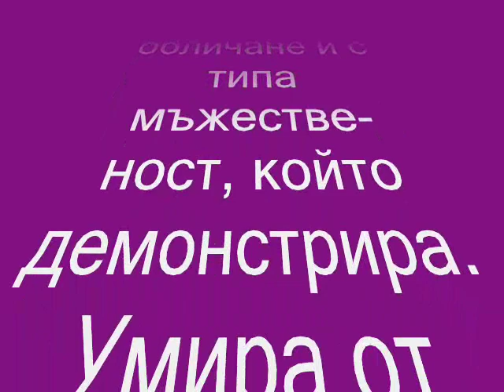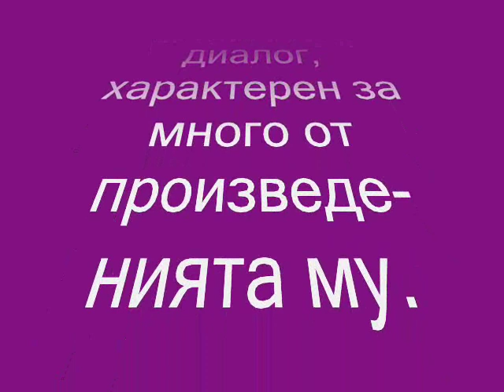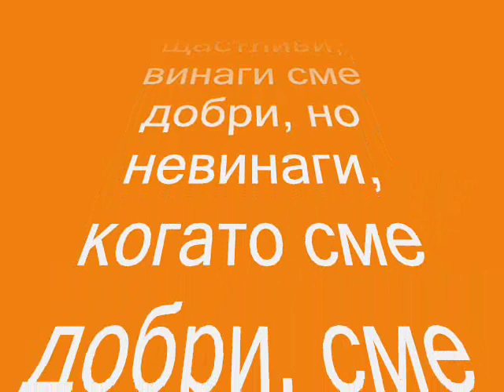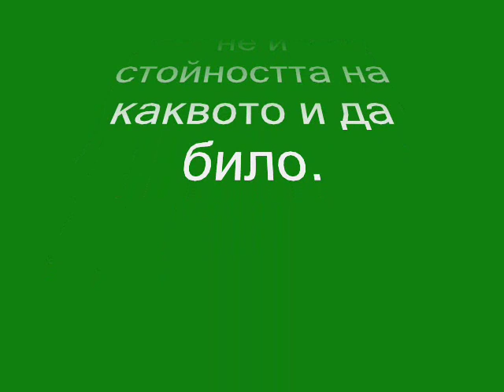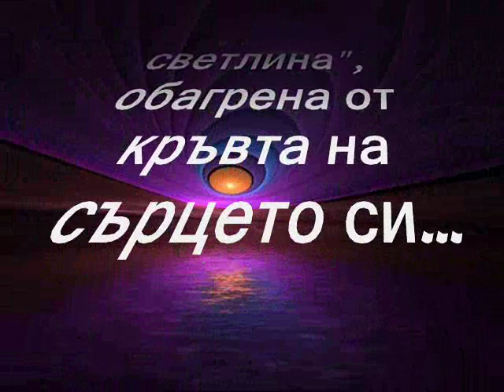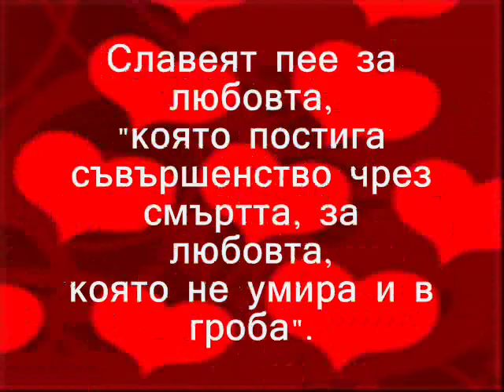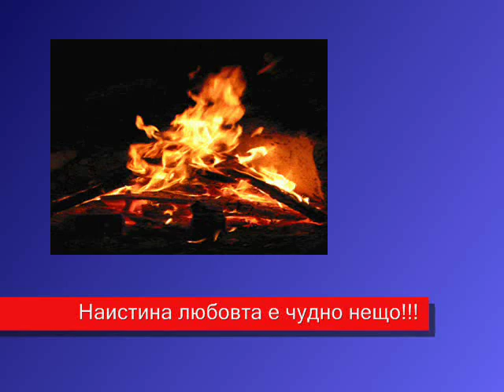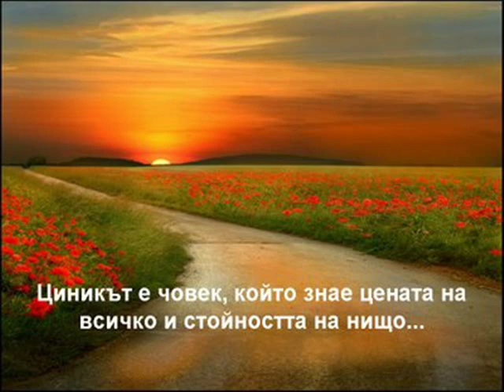Оскар Уайлд - Славеят и розата.wmv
Ползвани са материали от Интернет...